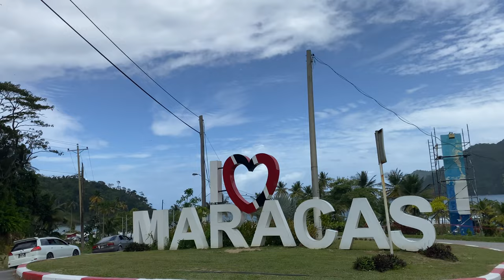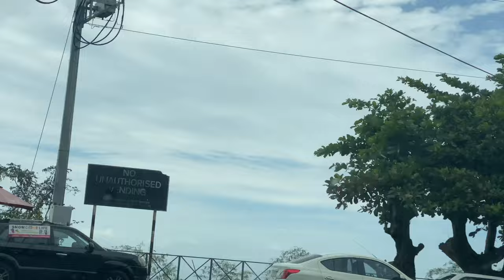Come With Me | MARACAS LOOKOUT | MARACAS BEACH | TRINIDAD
Name: Natalia Maharaj

Age: 19

Country: Trinidad & Tobago 🇹🇹

Let’s Collab! 🫶🏼